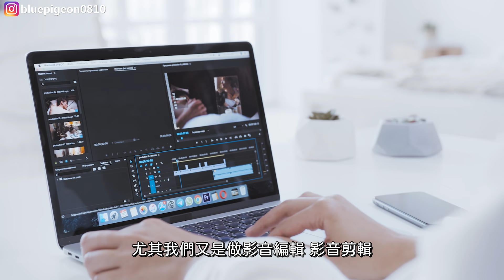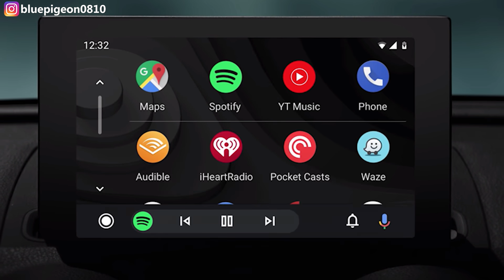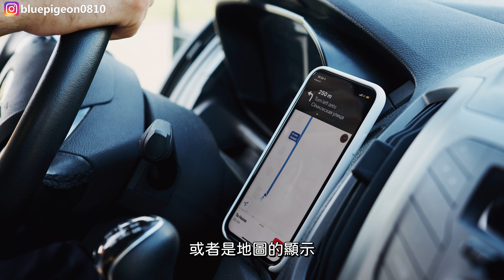跳槽iPhone竟然後悔了...嗎!? 蘋果機優缺點老實說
【各段重點】
00:00 前言/安卓機使用心得
01:28 iPhone使用心得/優點
06:48 iPhone缺點
08:10 總結